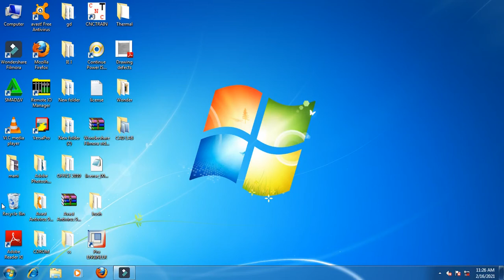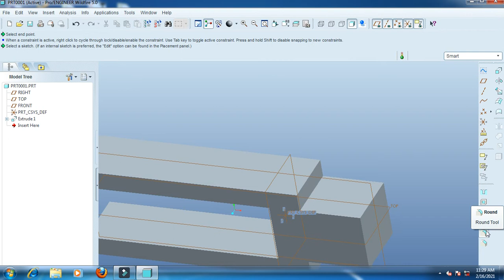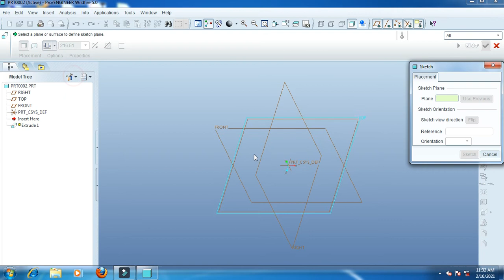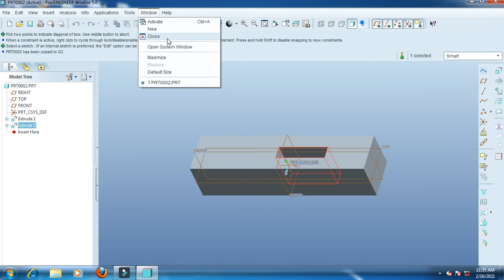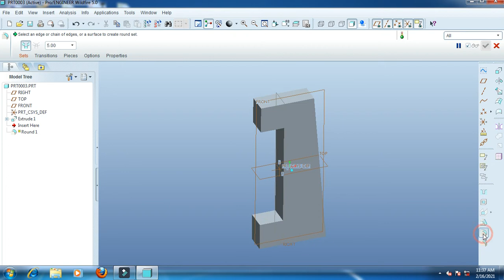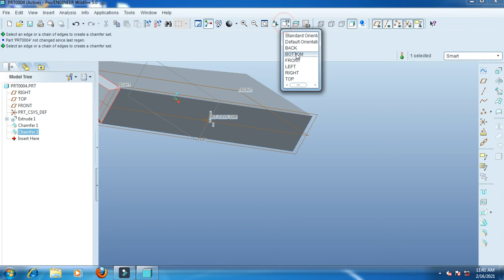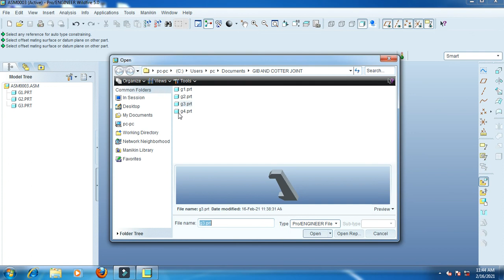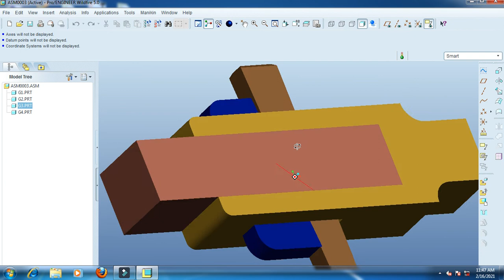Diploma | Computer Aided Design | Ex No:4 | Gib and Cotter Joint | Pro-E